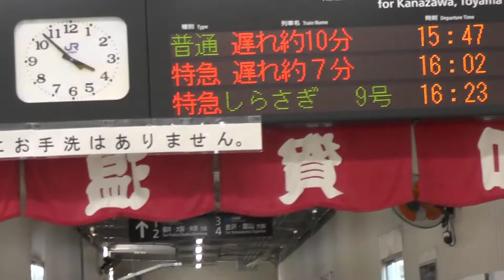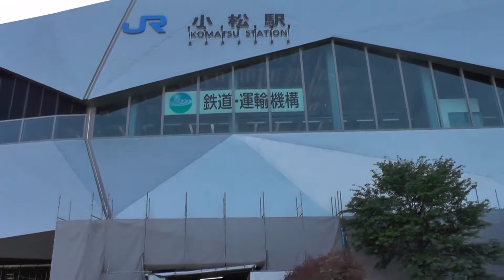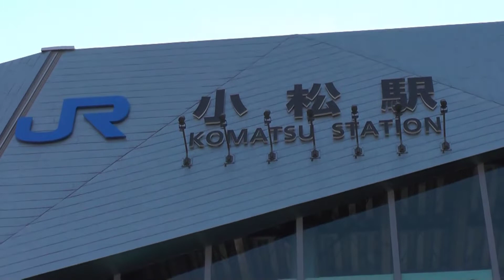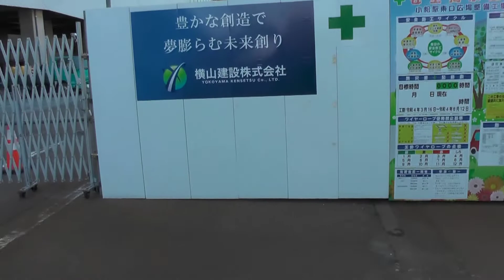２０２２年金沢以西の北陸新幹線駅建設状況。小松駅。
小松駅は他駅と異なり未来的な香りのする外観です。

１番気になるのはやはり停車数。
飛行機（小松空港）の対抗もあるのでかがやきが停車するのか？
やはりはくたかタイプのみの停車か？